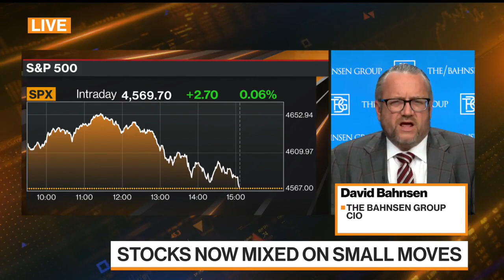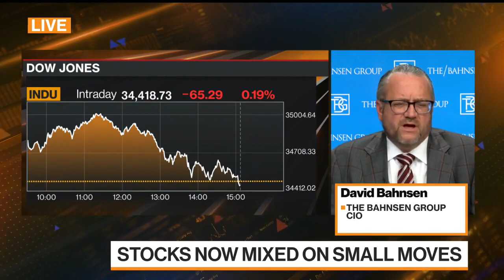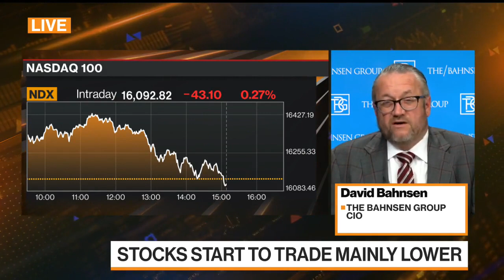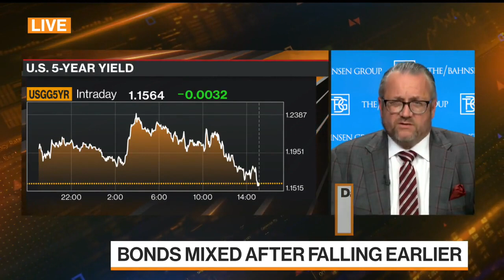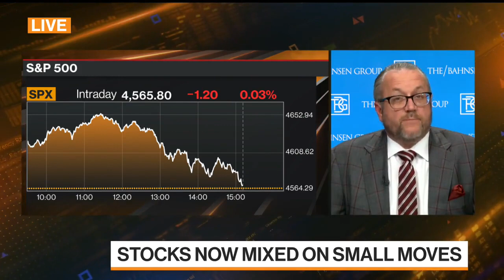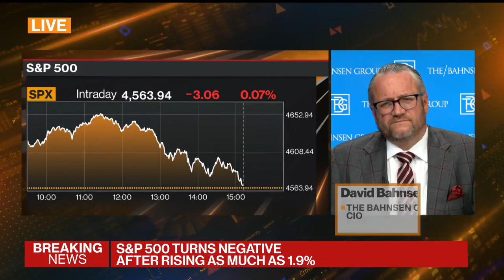David L. Bahnsen on BLOOMBERG TV - A Broad Host of Topics to Consider